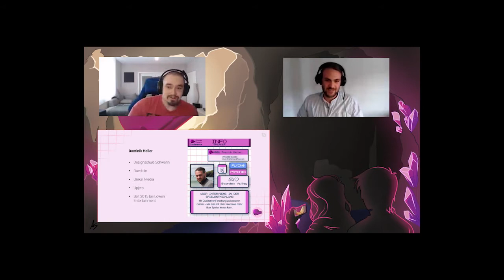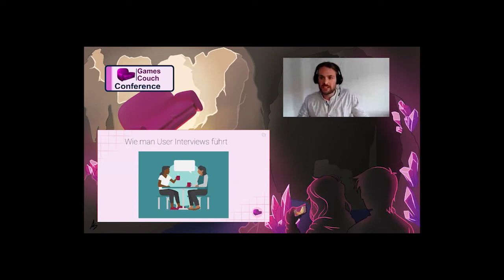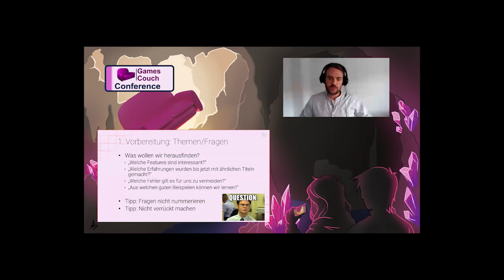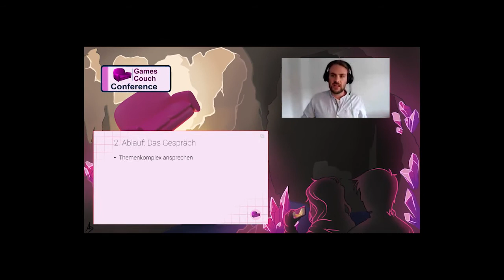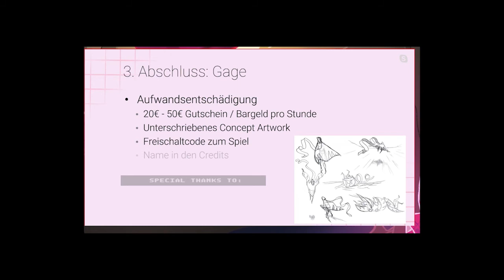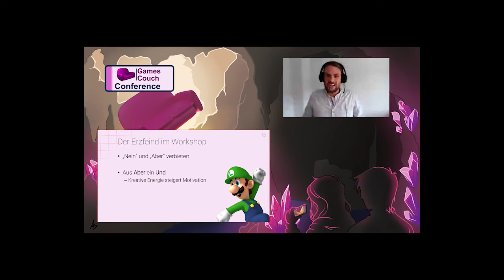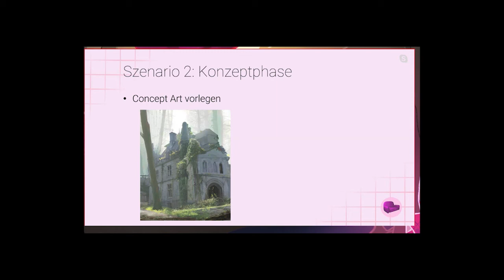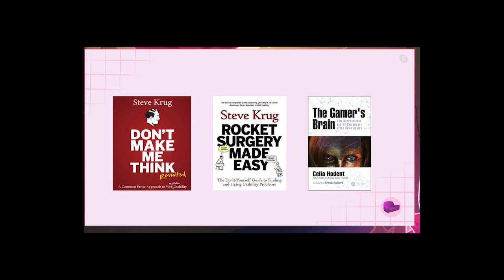GCC 2020 Dominik Heller "User Interviews in der Spieleentwicklung"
Dominik Heller "User Interviews in der Entwicklung"
Mit Qualitativer Forschung zu besseren Games - wie man mit User Interviews mehr über Spieler lernen kann.
Unsere gamescouchconference hat ein Upgrade bekommen!
unsere GCC statt.
Nun findet ihr alle Talks hier auf unserem Youtube-Kanal!

Hinterlasst uns gerne euer Feedback unten in den Kommentaren!

Danke an
♥ Labor 10 für die technische Umsetzung des Twitch Streams
♥ Georgiana "Leo" Ciobica für das Design und Layout der GCC 2020, die Organisation und Postproduktion
♥ Annika Schwiderski für das GCC Artwork, die Organisation und die Unterstützung als Chatmod
♥ Benedikt Kleemann für die 3D Animationen der Gamescouch
♥ Edgard Zabudko für die Gestaltung und Auswertung der Evaluation
♥ Miriam Hartnagel für die Unterstützung als Chatmod

♥ Danke auch an euch für euer Feedback und fürs Zuschauen!